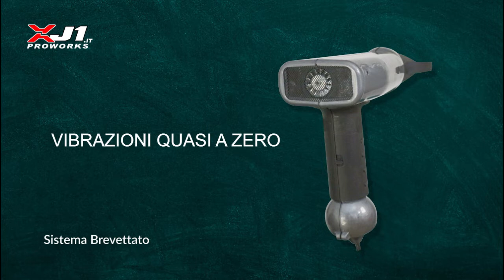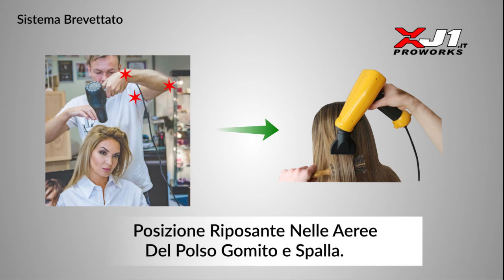Asciugacapelli Professionale Phon Leggero motore Brushless no tunnel carpale Eco Friendly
Amico della Salute del Parrucchiere
Un’ asciugacapelli phon pensato e voluto da un parrucchiere doveva essere sicuramente: asciugacapelli phon  Leggero, Piccolo, Senza Vibrazioni, Eco friendly, Potente, a Basso Consumo, con un Asciugatura Naturala ispirata all’aria e al sole e che  non avesse bisogno di Ioni ozoni ecc., ma soprattutto che permettesse un’ asciugatura Facile, Comoda e non Faticosa. La Grande Intuizione del Beccuccio  Snodatoè la soluzione ideale Salva Spalle.Potrai tenerlo semplicemente sulle 2 dita e non serve alzarlo troppo per asciugare la parte alta della testaFinalmete un Asciugacapelli Phon che si  adatta e migliora la propria postura lavorativa e che affatica meno le spalle lasciando polsi e mani più rilassati.Asciugacapelli phon professionale XJ1 PROWORKS  + Lavoro meno Fatica
Parrucchiere Non Faticare Lavora Comodo
Avere o no fastidiosi dolori articolari a fine giornata lavorativa fa la differenza .XJ1 PROWORKS®  con il suo Beccuccio Snodato  migliora la postura  di lavoro  diventando più facile. Spalla bassa schiena dritta e braccio flesso vicino al corpo lavori in posizione riposante soprattutto nelle aeree del polso gomito e spalla.Grazie al Beccuccio Snodato  alzerai meno le spalle e le braccia quando asciughi le parti alte e potrai tenere XJ1 PROWORKS®  solo con 2 dita in modo rilassato.Il secondo snodo sul filo di alimentazione  rendera  XJ1 PROWORKS®  ancora più Facile e Maneggevole .
Asciugacapelli phon professionale XJ1 PROWORKS  + Salute

Perfetto Con motore Brushless 110.0000 giri Made in Italy

Potente e soprattutto efficiente Motore digitale Brushless da 110.000 giri/min di piccole dimensioni  lo rende leggero.Altro super vantaggio di questo motore: elimina quasi totalmente le fastidiose vibrazioni dei phon tradizionale causa di molte tendiniti e problemi al tunnel carpale.Quasi nulla l’emissione di campielettomagnetici contro valori di quasi venti volte superiori a un cellulare di un asciugacapelli tradizionale.XJ1 PROWORKS®  migliora il tuo lavoro e la tua salute.NUOVA TECHNOLOGIA con motori digitali Brushless da 110.000 giri/min di piccole dimensioni controllati da Microchip con software finemente progettati si ottiene l’asciugacapelli + Potente + Leggero + Snodato + Maneggevole + Salutare + Ecologico + Salva Soldi + Facile il LavoroAsciugacapelli phon professionale XJ1 PROWORKS  E’ iniziate Una Nuova Era.